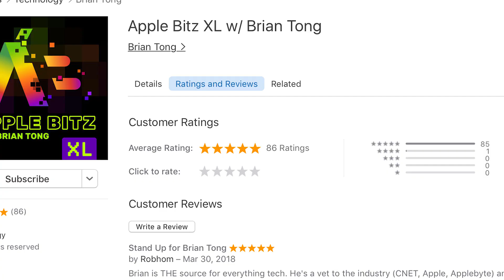Brian Tong's making new podcasts and videos!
Thank you for (at least considering) supporting me! I'm going independent and I need your help. I'm building out the Apple Bitz XL podcast, then with your help the Apple Bitz weekly show and a WHOLE LOT MORE!

Everything matters. Thank you so much! Let's build this thing.